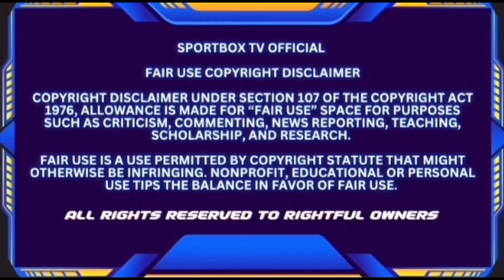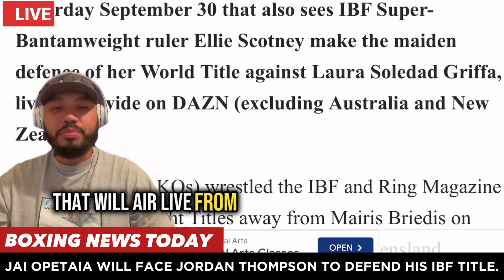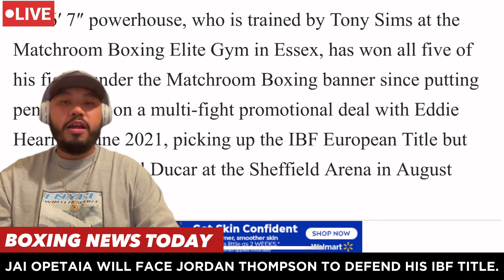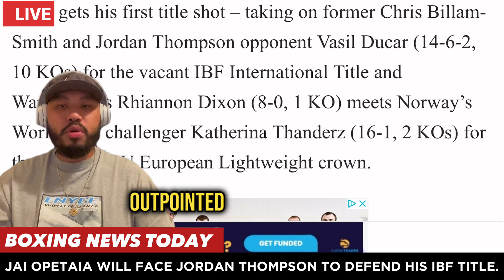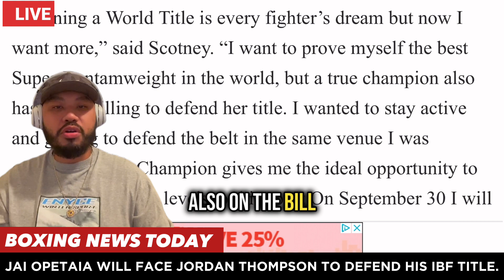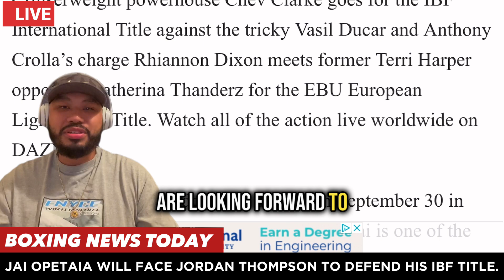Jai Opetaia & Ellie Scotney HEADLINE 2 Title Fights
Jai Opetaia will take on Jordan Thompson on enemy soil in his first title defence, travelling to London to face the undefeated Englishman on September 30 (October 1 in Australia).

It’s the latest twist in what has been a rollercoaster journey to a maiden defence of the Aussie’s IBF and Ring Magazine world championship.